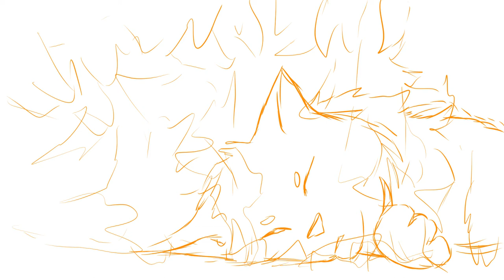I'm still here Part 12 and 13 WIP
I want to say I don't animate much (This is my second time animating cats so yeeeaaah) that means I am extremely proud of the jumping scene. However I don't know what transition I could do after the scene Tawnypaw is standing in front of Fireheart who sleeps to the jumping scene. If someone has an idea I would love to hear it!